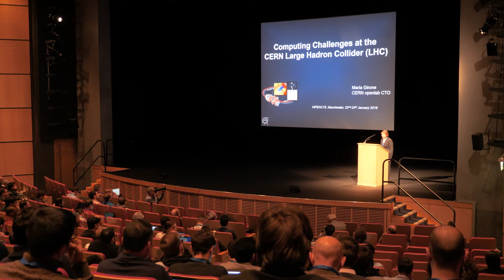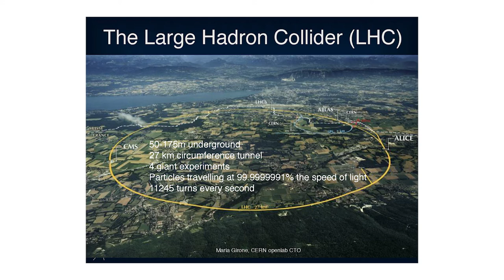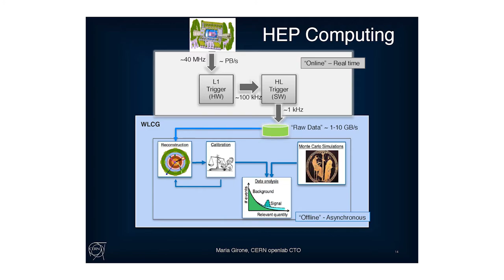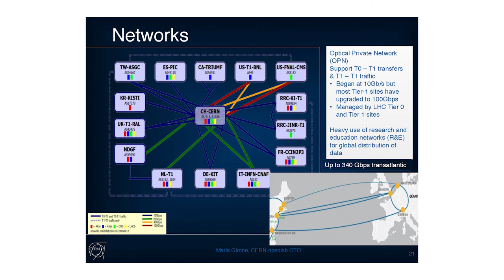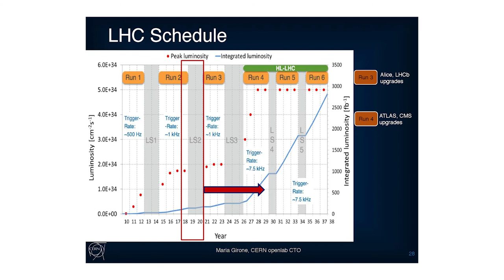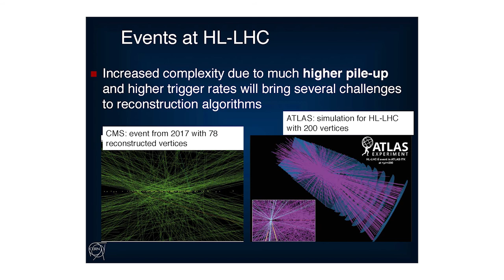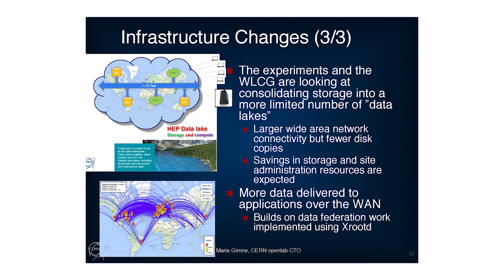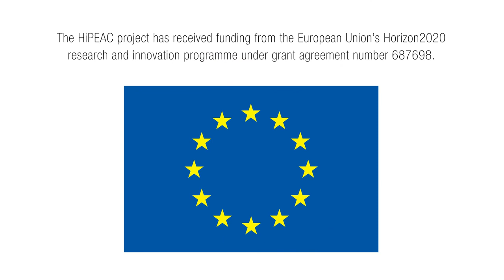CERN's Maria Girona outlines computing challenges at the Large Hadron Collider LHC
In this keynote talk at the HiPEAC conference on 22 January 2018, Maria Girone (CERN openlab) sets out some of the challenges of processing data from experiments on the Large Hadron Collider (LHC).